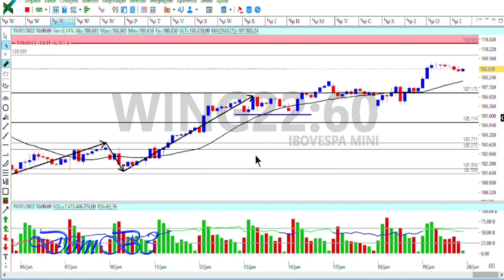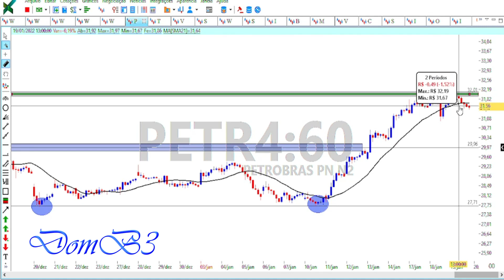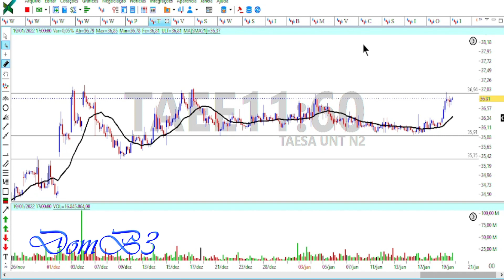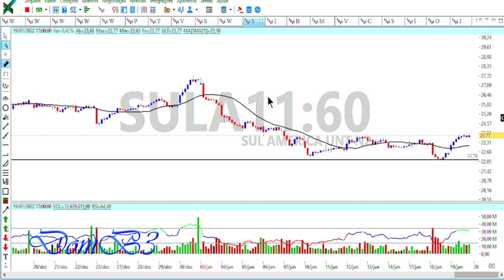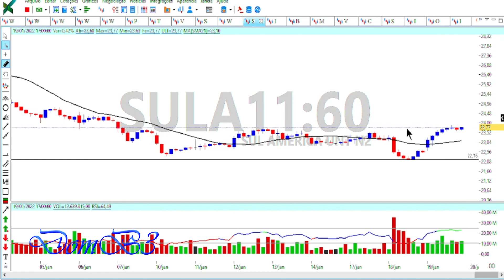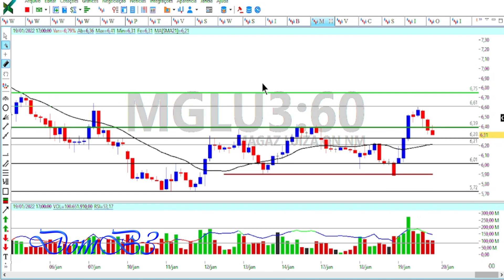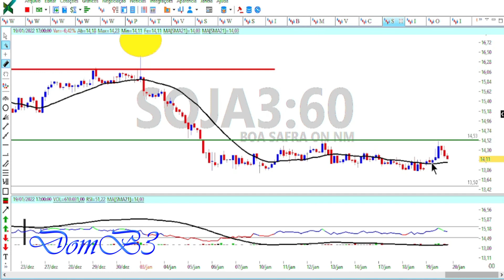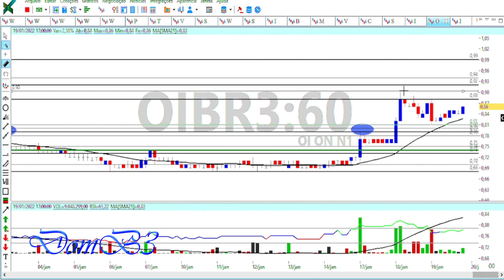ABERTURA DE MERCADO DOMB3 OIBR3 TEM COMPRA HOJE?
ABERTURA DE MERCADO DOMB3 OIBR3 TEM COMPRA HOJE? BIDI11 MGLU3 VIIA3 Acesse Segurando a escada do saber!

★★★★★  Mentoria? ★★★★★